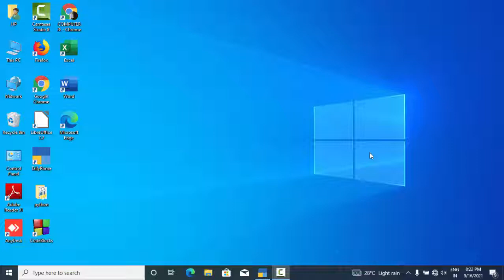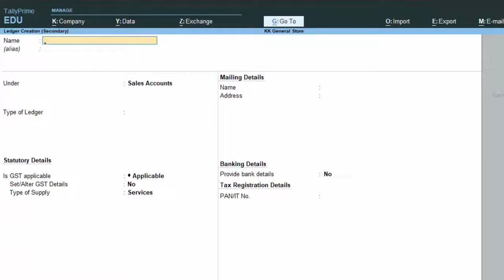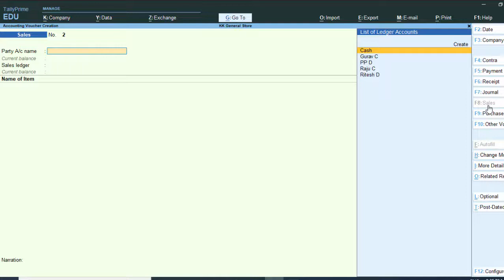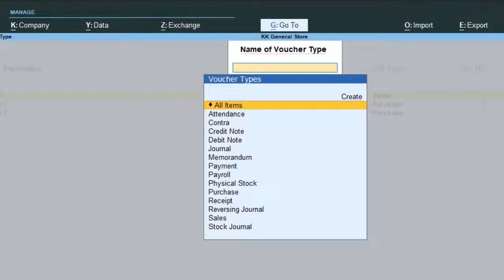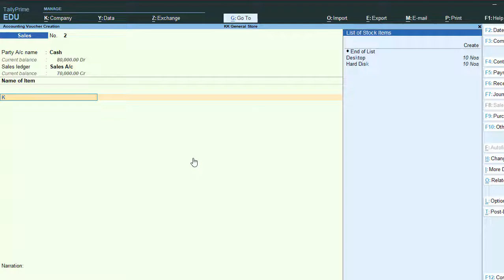Advance features of Tally Prime 2.0@COMPUTEREXCELSOLUTION